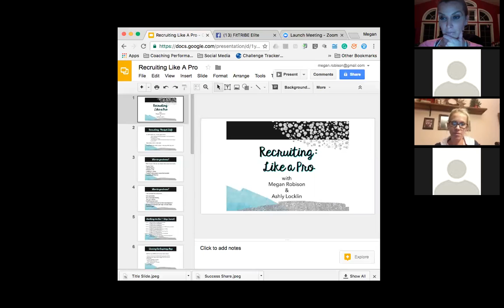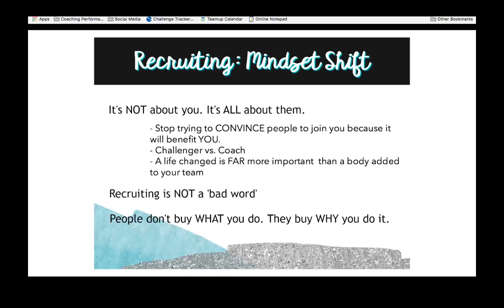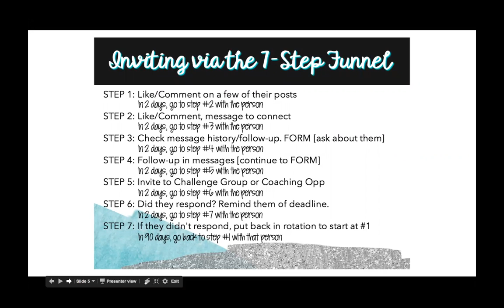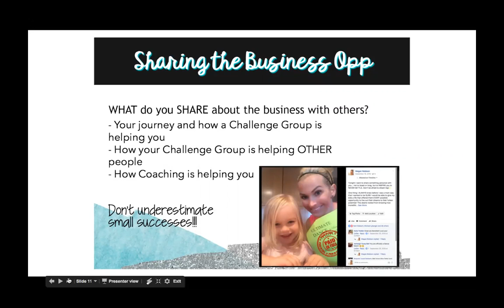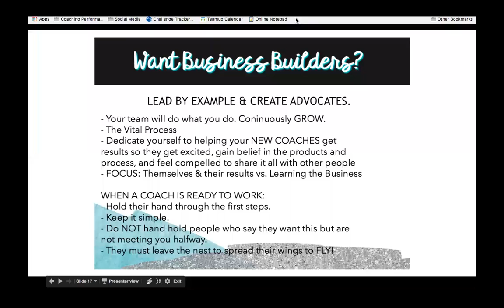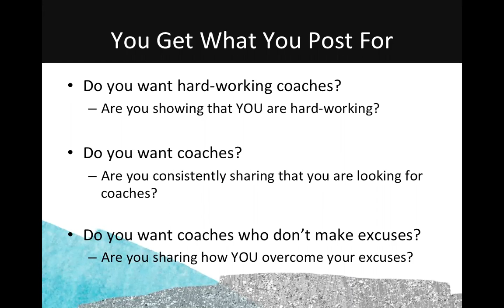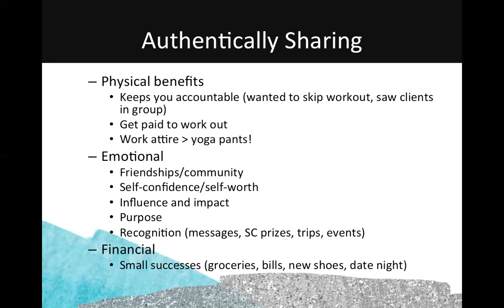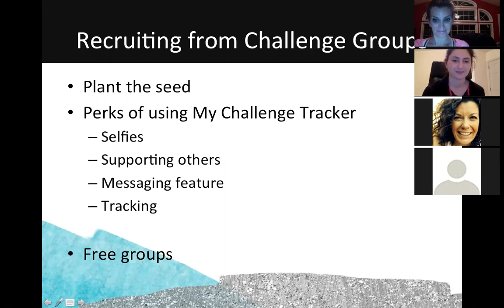Megan Robison & Ashly Locklin: Recruiting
FitTRIBE Elite Team Call 1/12/2017